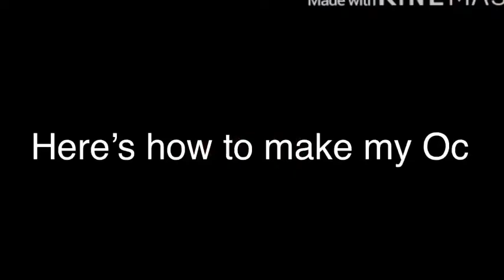New Gacha Club Oc